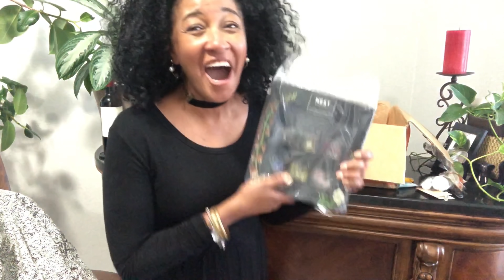UNBOXING! Michael Kors, Rebecca Minkoff, OPI, Nest & A whole lot more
Designer Handbags, perfumes, skin care and more. Thanks to a great friend!

Currently wearing Isee Mongolian Kinky Curly Hair

Monday - Thursday Daily Vlogs
Friday - Hair Videos (updates, Reviews, Hair Care, etc)
Sunday - PJ's & Coffee Time - Get comfy - Grab a beverage...this is about to get real...Story Time...Life Issues...Subscribers Life issues...Health...Financial...etc

The Camera I use is a Cannon EOS10